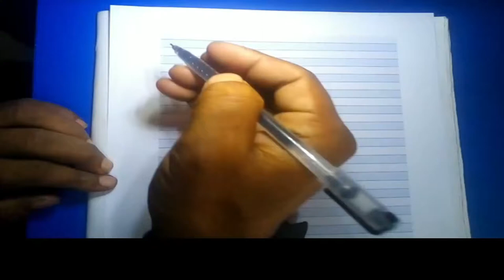1.How to make handwriting beautiful and fast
1.How to make handwriting beautiful and fast